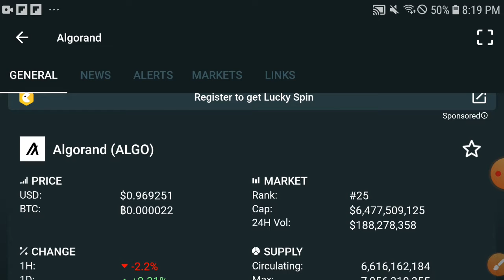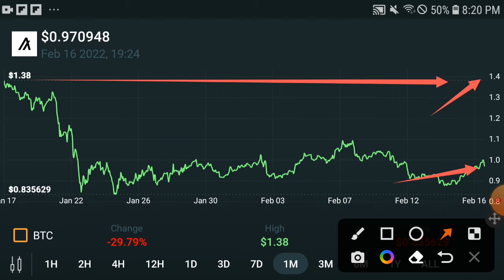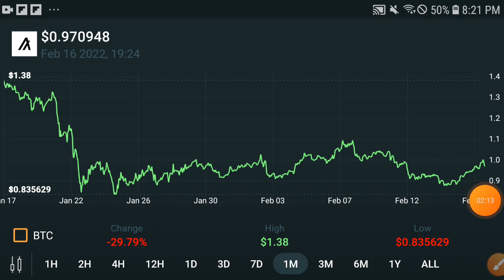Algorand Elon Musk Buying || Algorand Price Prediction! Algo Today Update